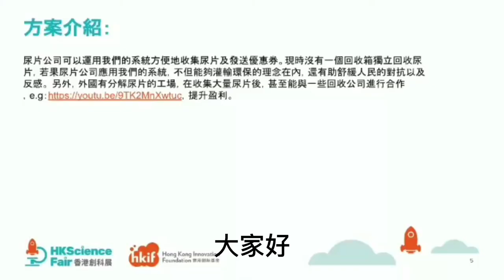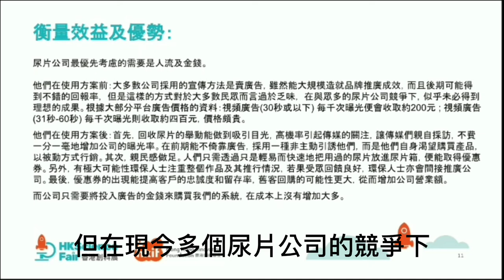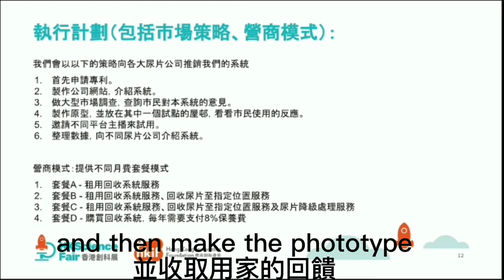HKSF21-尿片降解機影片